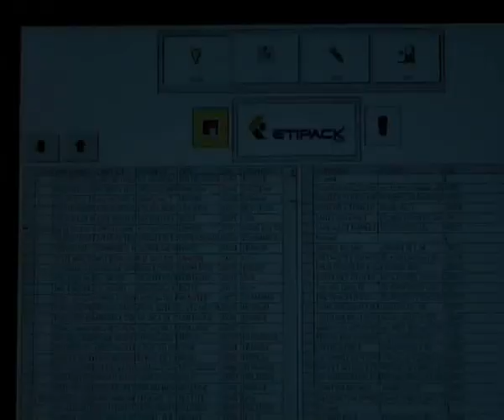Etichettatura buste mailing - Labelling on envelopes for mailing activities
Soluzione Etipack per l'etichettatatura di buste per attività di mailing
Etipack solution for labelling on envelopes for mailing activities

INDIRIZZO - ADRESS
Sede centrale - headquarter: Via Aquileia 55/61
20092 Cinisello Balsamo (MI) ITALIA